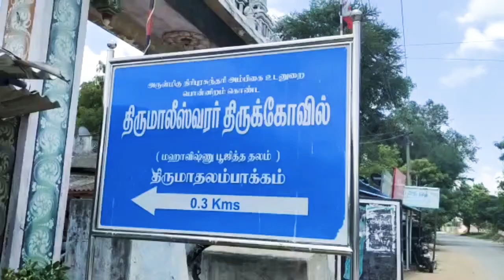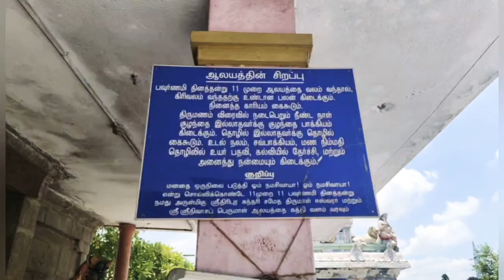திருமாலீஸ்வரர்/2000வருடம் தொன்மை வாய்ந்தது/திருமாதலம்பாக்கம்/ திருமாலே வந்து பூஜித்தஸ்தலம்